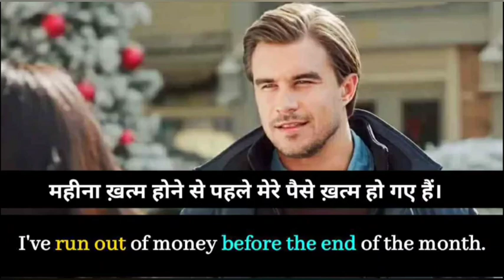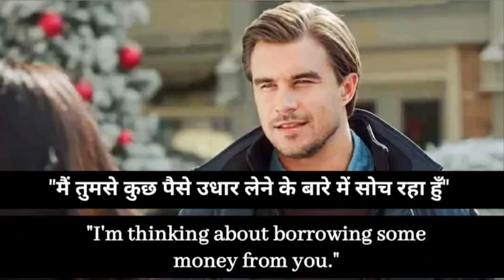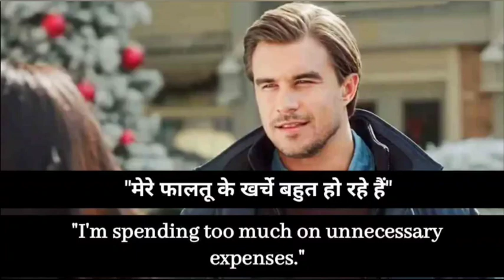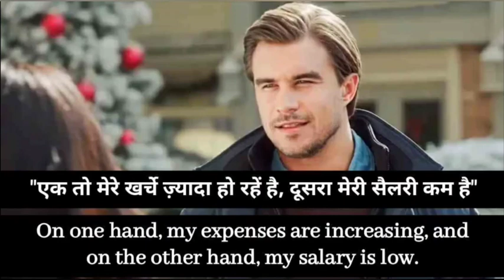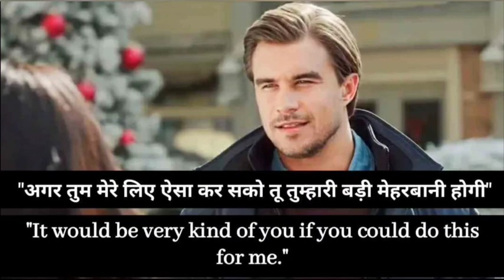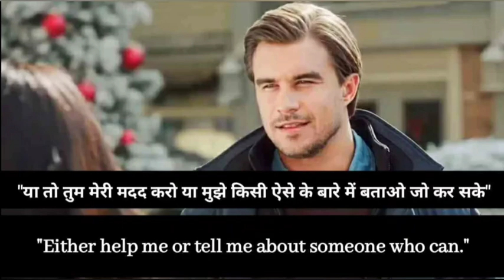Learn Daily Use English Through Movie's Subtitles| English Speaking Practice| Daily Conversation